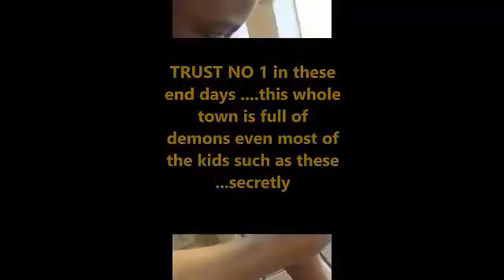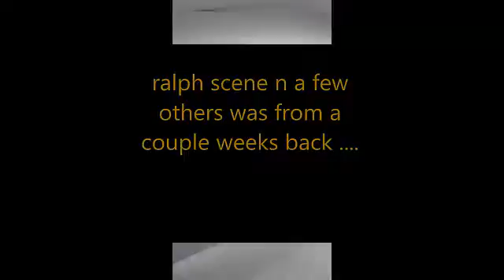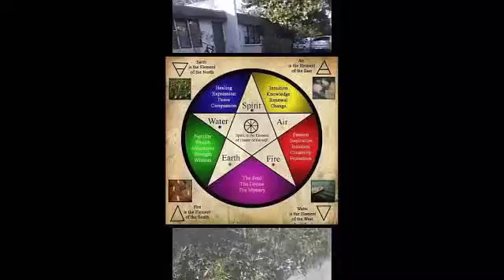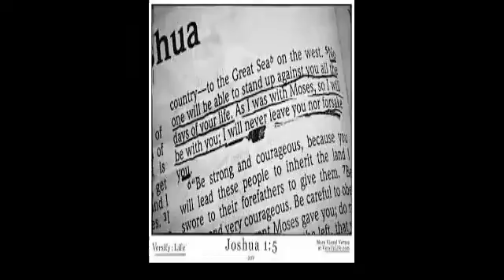me an the other teen ralph fifth child 5 star beast clues me talking to a few folks vibeing n more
SOME OF THESE VIDEOS WITH ME N THE TEEN WAS FROM LATE JANUary 2017 .BETWEEN HIM N THE OTHER THEEY ARE FRIENDS EVIL COPS N DEMONS EVEN TARGETED THEM THEY GOT THE OTHER TEEN A DAY AFTER WE PUT UP THAT VIDEO Sying HE IS THE 5TH CHILD GOIN THROUHH EVIL SATANIC STUFF HE THEY EVEN KID MY MOM N RAILROADED ME MY WHOLE LIFE GESH .BUT NO BODY RACIST HUH LOL AMERICA HAS NEVER N QILL NEVER B GREAT TIO MUCH INTENTIONAL BLOOOOOOOOOOOD SHEEED .NO 1 CARES THEY ONLY WANT FAME N POWER ... ITS BEYOND SAD ...